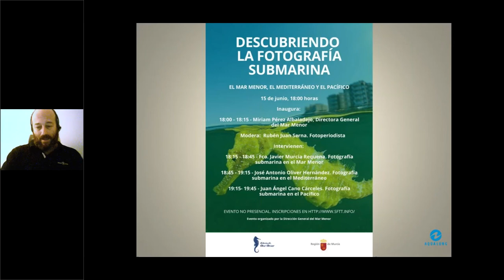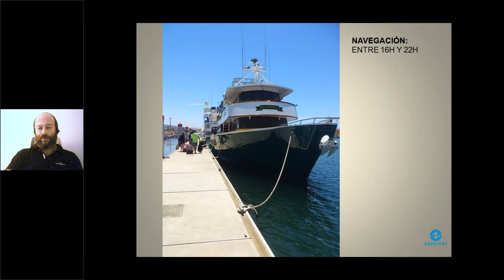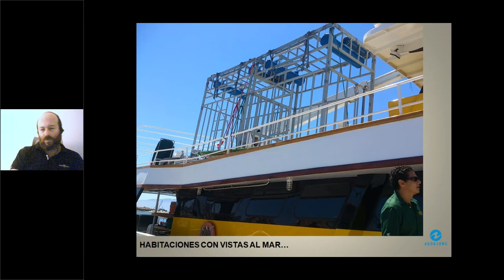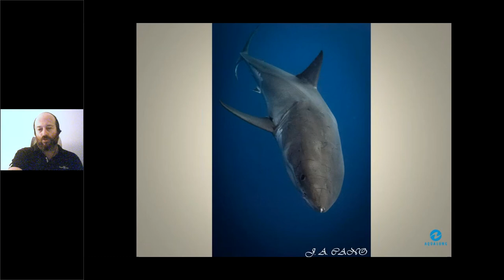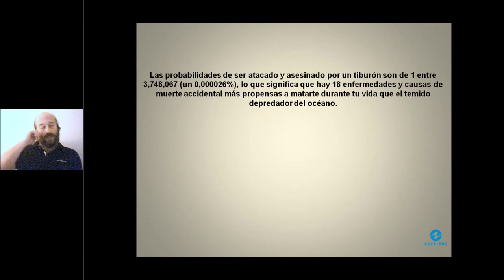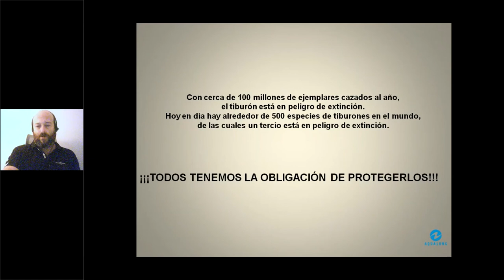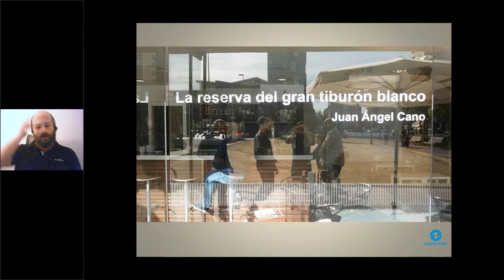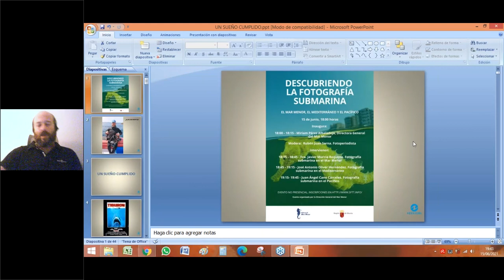3 Ponente Juan Ángel Cano Cárceles Descubriendo la fotografía submarina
Con esta jornada se busca dar a conocer y poner en valor el trabajo de fotógrafos subacuáticos en diferentes entornos: el Mar Menor, el Mar Mediterráneo y el Pacífico. También se busca comparar la fauna y la forma de trabajo de los fotógrafos dentro de sus especialidades.
Jornada dirigida al público en general: a aficionados de la fotografía en general y a la fotografía subacuática en concreto, así como a personas interesadas en el Mar Menor y el mundo submarino.